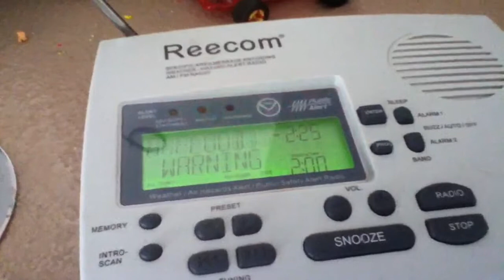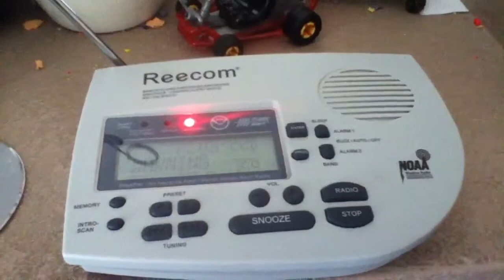EAS#91-NWR-Flash Flood Warning-KWO37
EAS#91
Transmitter: KWO37 (NWS Los Angeles/Oxnard)